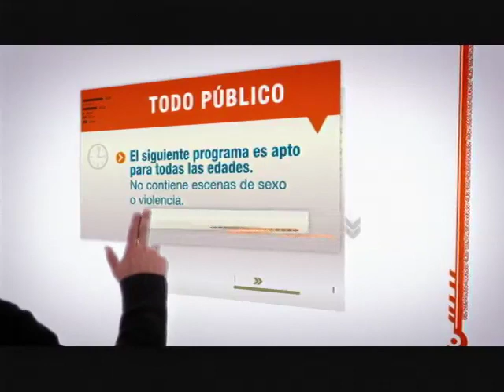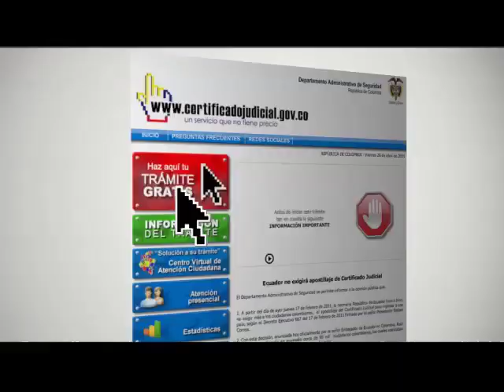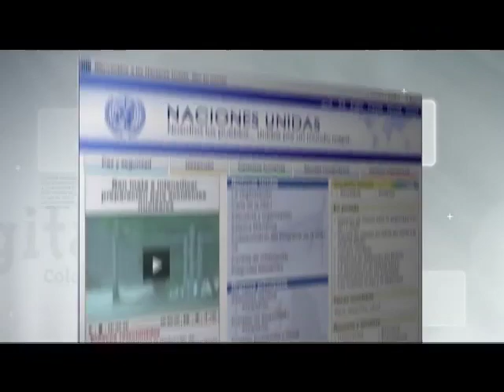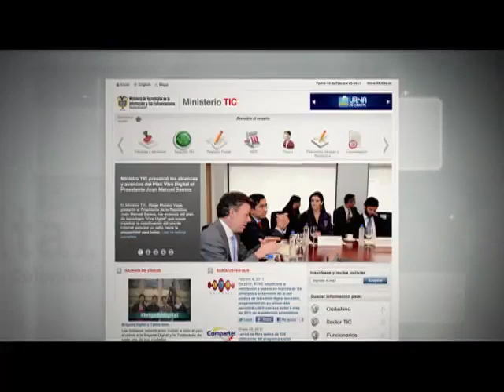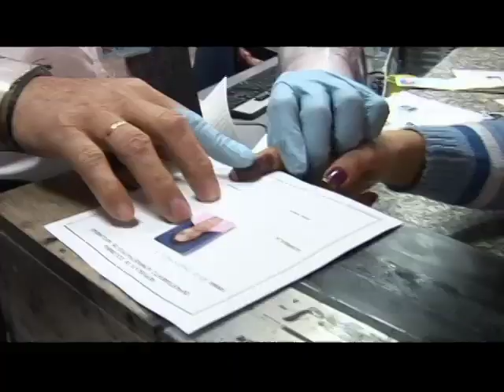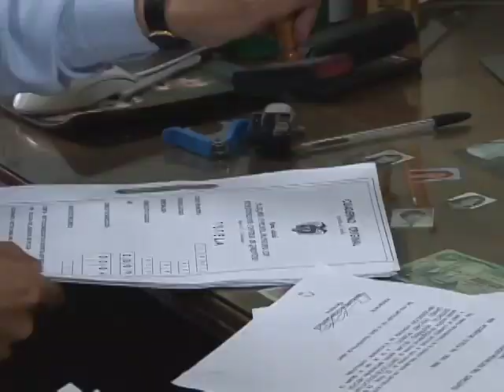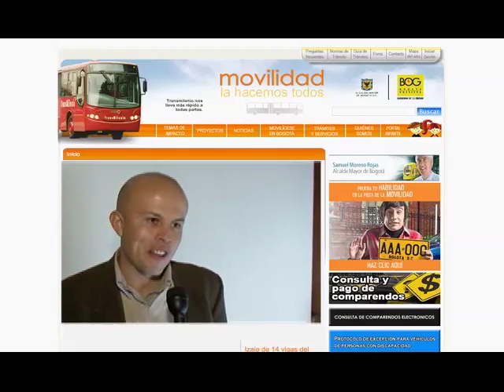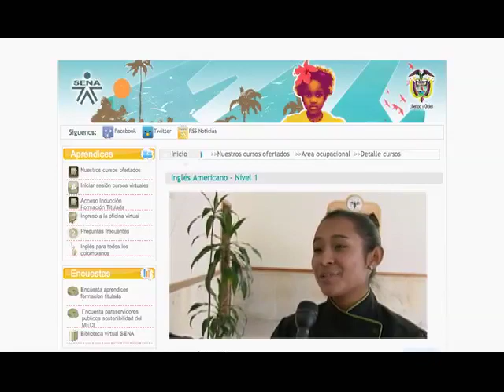Vive Digital TV - Avances de Gobierno en línea. Panel de expertos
El programa "Vive Digital" se transmite todos los sábados por el Canal Institucional y en esta oportunidad contó con la participación del Ministro TIC, Diego Molano  Vega, su homónimo; Diego Molano Aponte, Alto Consejero para la Acción Social y la Cooperación Internacional, y Jorge Mario Cortés,  Jefe de Tecnología de la Gobernación del Casanare.

Durante el espacio de media hora, se evaluaron los avances del programa Gobierno en línea del Ministerio TIC, institución encargada de liderar la estrategia de gobierno electrónico en el país.